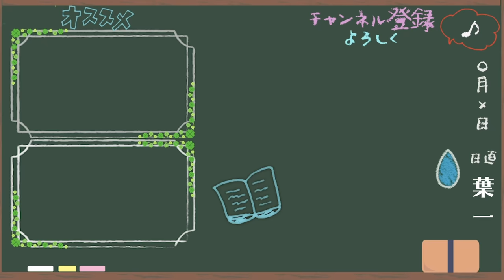最近聞かれることの多い質問に答えてみます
‹12月16日に発売した新刊/65000部突破しました›

21:55~22:00　コメント読みながら準備
22:00~22:45　自学タイム(コメントは読みません)
22:45~22:55　コメント読みながらまったり
22:55くらいに解散

●使用音源